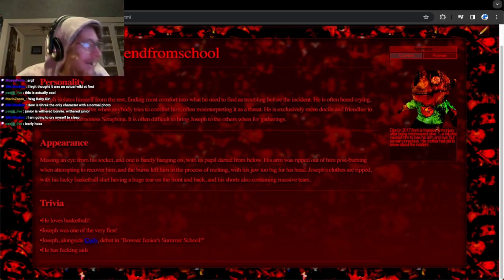[YTP] Jeej Goes To Temu.com To Buy Nick Wilde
for @Jeejay_2